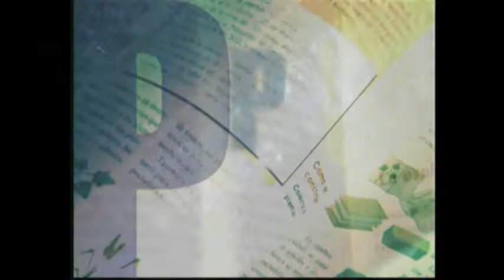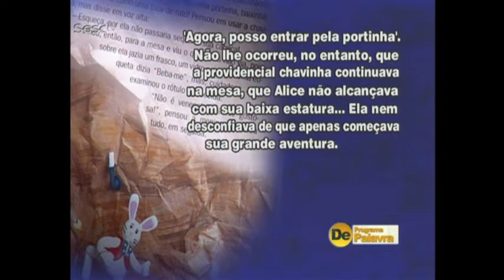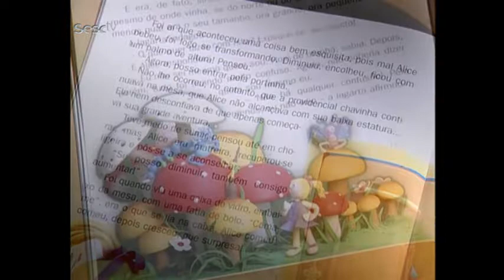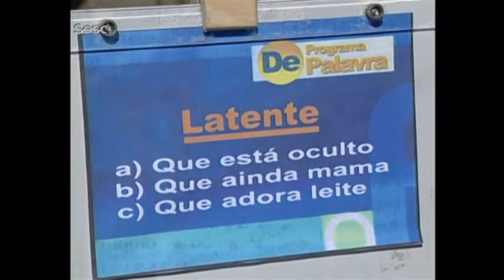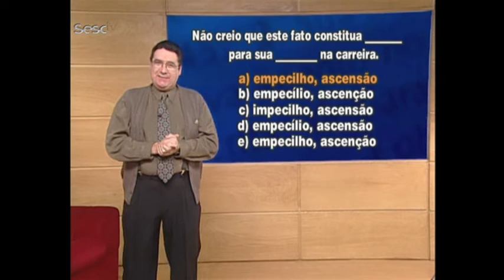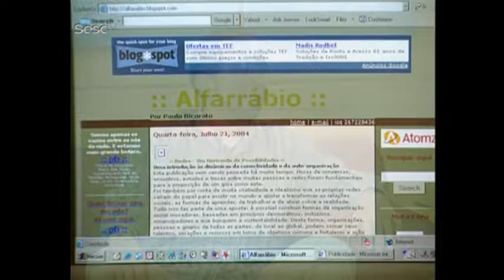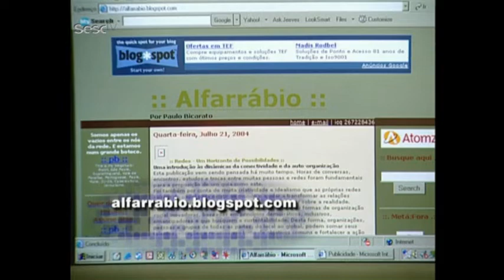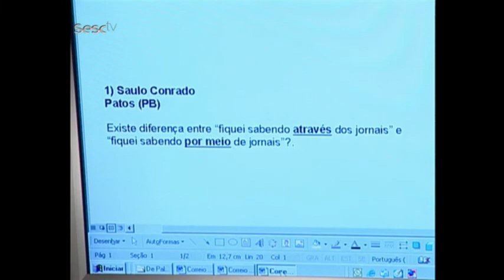Blogossauro - direto de 2004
Dia 09/08/2004 – 22h30
PÉ – RAPADO
Você sabe o que significam as siglas CIC e CPF? Pois preste atenção no quadro da Banca do Seu Nicolau, destaque do PROGRAMA DE PALAVRA! Esta edição também revela a origem da expressão pé-rapado. Nas ruas, as pessoas mostram se sabem ou não o significado da palavra latente e qual o plural de bóia-fria. No estúdio, o professor Sérgio Nogueira entrevista o jornalista Paulo Bicarato, que esclarece tudo sobre blogs – diários virtuais que fazem sucesso no Brasil.
Reapresentação: dia 10/08-08h30/ dia 11/08-11h30/ dia 12/08-12h30/ dia 13/08-03h30/ dia 14/08-10h00/ dia 15/08-19h00